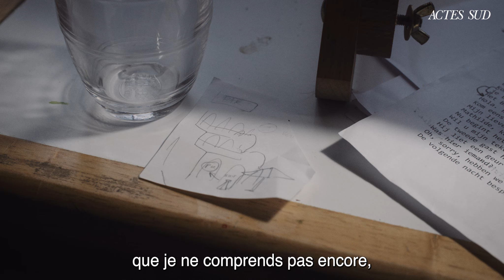Brecht Evens | **Le Roi Méduse**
Le nouvel album graphique de Brecht Evens, **Le Roi Méduse**, paraît en librairie le 17 janvier 2024 !

« J'ai l'impression que, quand je commence un livre, c'est toujours en partie parce qu'il y a un mystère à résoudre ou un pays à explorer. Je fais toujours un livre sur quelque chose que je ne comprends pas encore, mais pour lequel j'ai des images, une texture, une sorte de… certains ingrédients. Je commence souvent à faire un livre avec une ambiance en tête plutôt que le squelette d'un scénario. »
B. E.